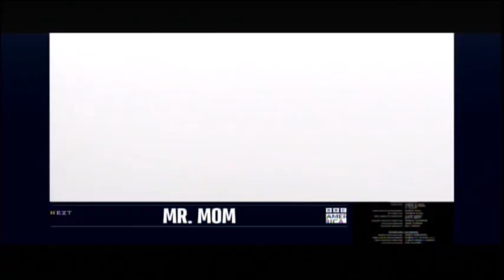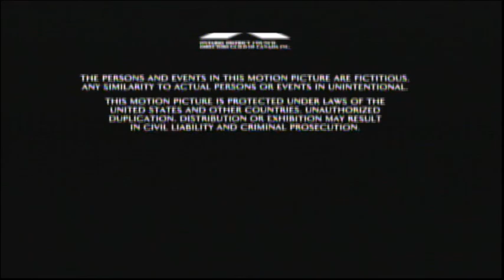Tommy Boy (1995) End Credits (BBC America 2024)